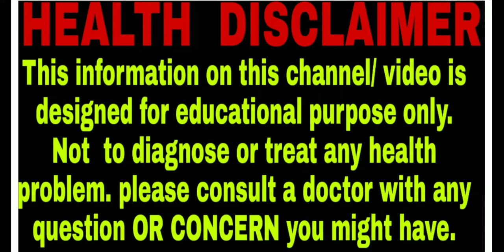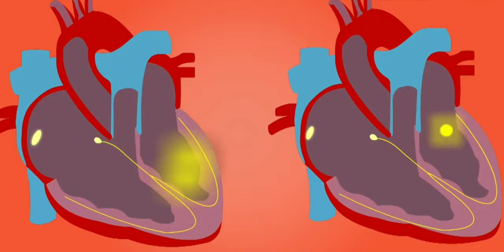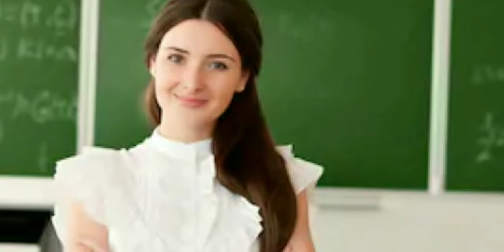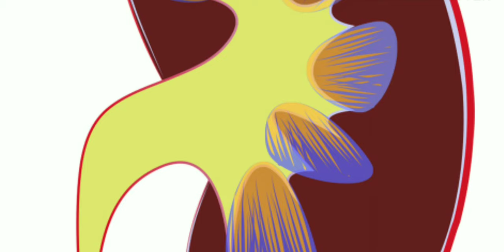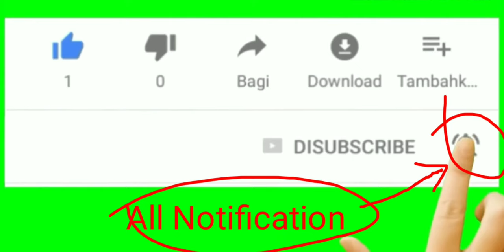বাঁধাকপির অবিশ্বাস্য উপকারিতা|25রোগ থেকে মুক্তি|cabbagea|Bangla health tips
এই ভিডিওতে পাবেন বাঁধাকপির উপকারিতা ও অপকারিতা
Andriod app-
Link of others videos on HEALTH